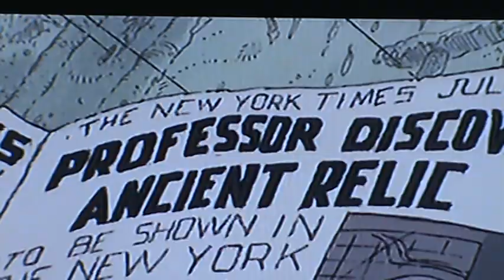ensoniq sq-80 demo 003/heavy metal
i dont own the heavy metal clips but i do own the music..all music is made by sq-80